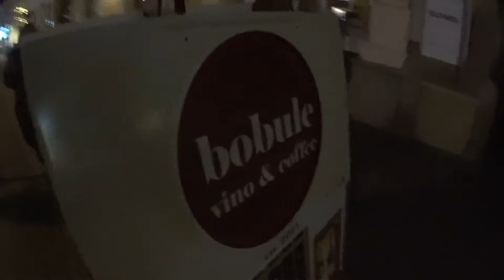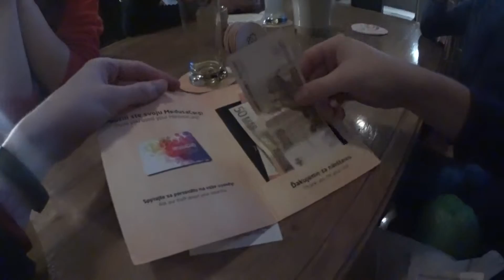Smack my quest UP! Или сложная жизнь электронщика.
В Словакии у нас осталось 3-4 часа, чтобы развеяться и отдохнуть. Вот что из этого получилось!